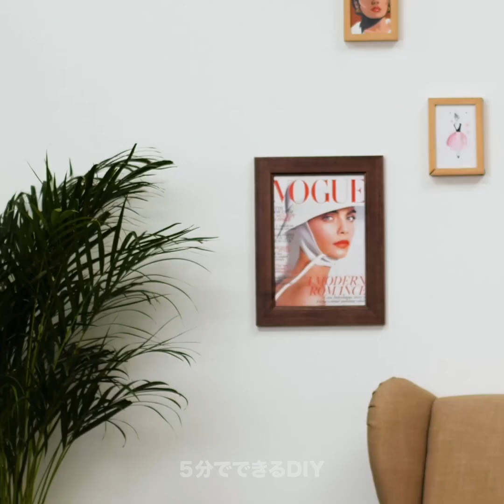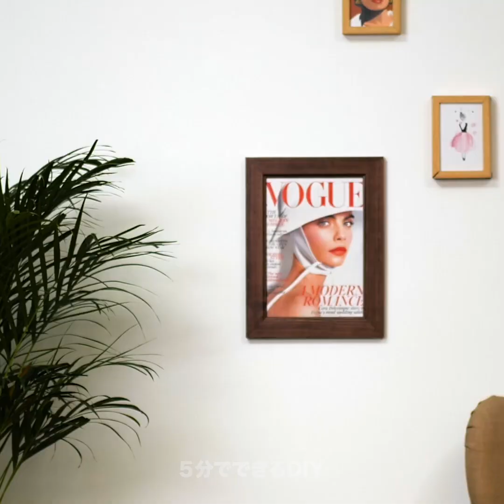1円もかからずにできちゃう！ お金を節約するための19種類以上の洋服のライフハック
今日の動画は、ファッションに興味がある人にピッタリですよ！　今回は、すっごく便利な裏技とライフハックをご紹介します！　一番うれしいのは、1円もかけずに簡単にできるというところ！　まず最初は、セーターをスカートに入れて、しわをなくす方法から。　この裏技を覚えておけば後で絶対に役に立ちますよ！

次は、スタイルを変えたり、お金を使ったりせずに、長すぎるズボンを折る実用的な方法をお見せします！　そして、無地のTシャツに飽きちゃった場合には、ハンカチを使ってレベルアップさせてみましょう！　無限の可能性があるので、絶対に試してみてください！　大きめのTシャツを普通に着ていると、だらしなく見えるので、シンプルな裏技を使って、アップグレードしてみませんか？　実際にやってみると、ビックリすると思いますよ！　ところで、そろそろブーツの季節ですよね？　ブーツの中にズボンを入れても、すぐに出て来ちゃいませんか？　でも、大丈夫です！　ここでは、ほんの数秒で上手くいく方法をお教えします！

タイムスタンプ：

01:27 – 上着のしわをなくす方法

04:31 – 長ズボンを折る方法

08:26 – ハンカチでTシャツをアップグレード

11:40 – 大きめのシャツを着る方法

13:48 – ブーツの中にズボンを入れる方法